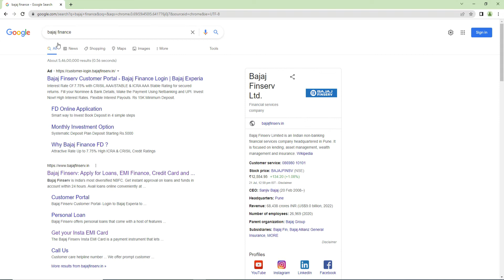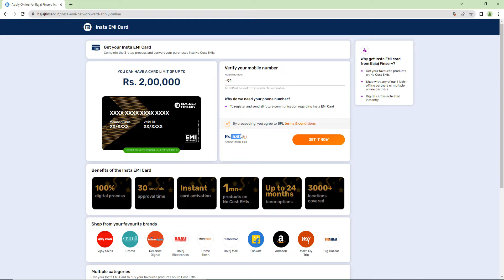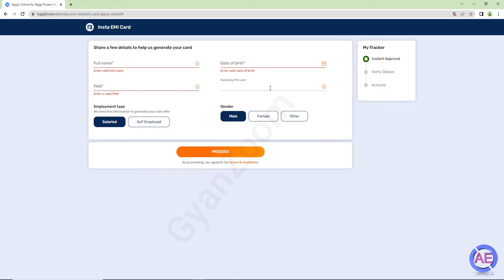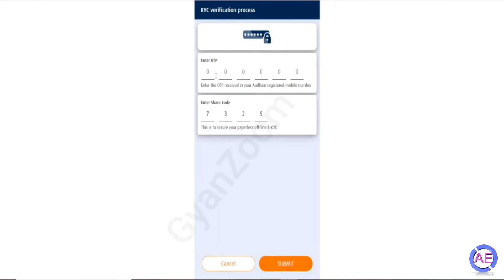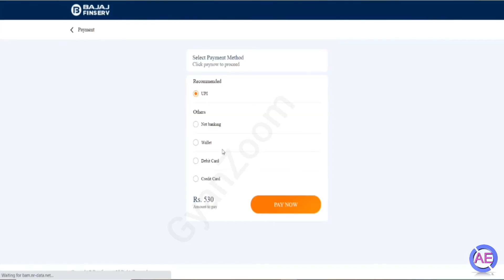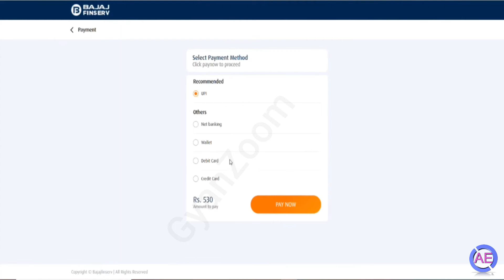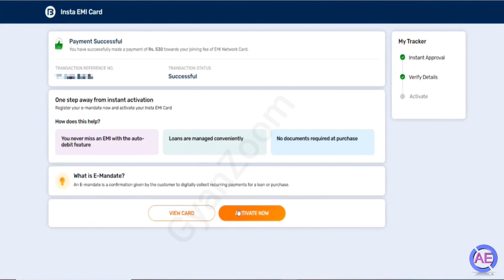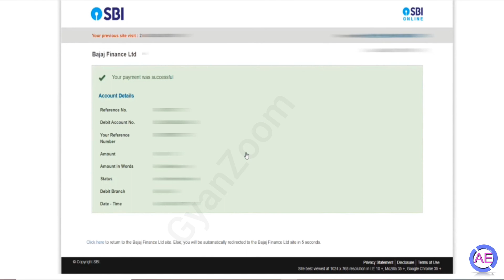Bajaj finserv EMI card online apply 2022 | Bajaj finance card kaise banaye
Bajaj finserv emi card se online or offline EMI par saman buy kar sakte hai. Bajaj emi card me no cost emi ki facility milti hai, means alag se koi extra charge nahi dena hota. is video me bajaj finserv emi card online apply aur activation ka process dikhaya gya hai.
Bajaj finserv emi card emi par saman lene ke liye ek best card hai. bajaj emi card apply karna easy hai, 100% digital process hai aur mobile se sara process ho jata hai. is video me bajaj finserv emi card online apply kaise kare aur bajaj finserv emi card activation kaise kare iska complete process dikhaya gya hai
Why get Insta EMI card from Bajaj Finserv?
*Get your favourite products on easy EMIs
*Shop with any of  1 lakh+ offline partners or multiple online partners
*Digital card is activated instantly

What is the eligibility age to apply for a Bajaj Finserv Insta EMI Card?
If you are between 23 and 65 years of age, you can apply for Bajaj Finserv Insta EMI Card.

What documents do I need to submit to get an Insta EMI Card?
No documents are needed to get your Insta EMI Card. All you need to do is, keep the following details ready:
*PAN Card
*Aadhaar number for KYC confirmation
*Bank a/c number and IFSC code for e-mandate registration

What are the benefits of e-mandate registration?
By registering your e-mandate, you will:
Never miss on your EMI payments with the auto-debit feature
Manage your loans in an efficient manner
Not be required to submit documents at the time of purchase